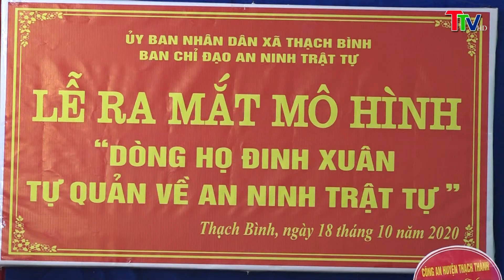Xã Thạch Bình ra mắt mô hình dòng họ Đinh Xuân tự quản về an ninh trật tự